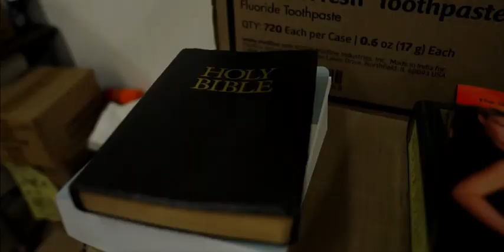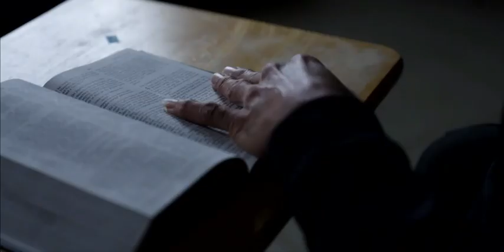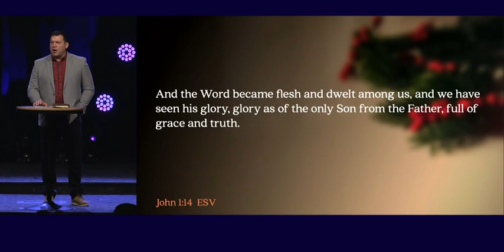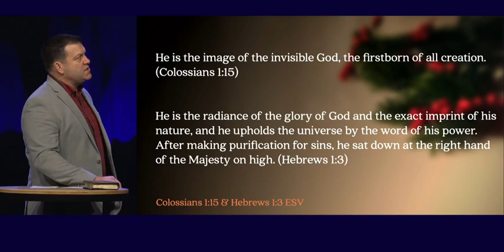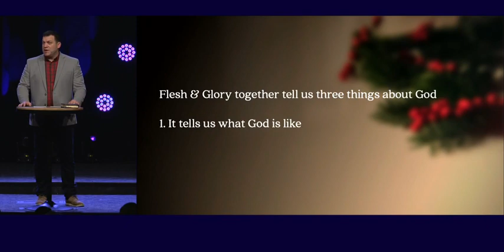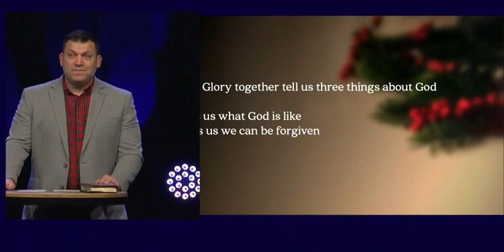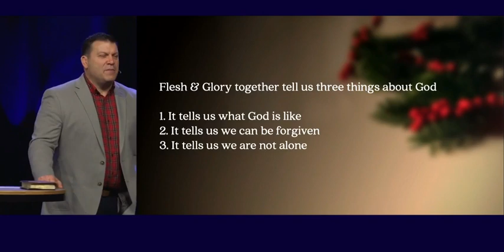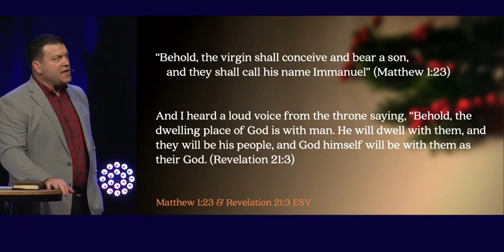The Glory, John 1:14 (Sermon)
Series: "Light & Life"
Sermon Title: The Glory, John 1:14
Campus: Keslinger
Date: 12/24/23
Speaker: Jeff Frazier